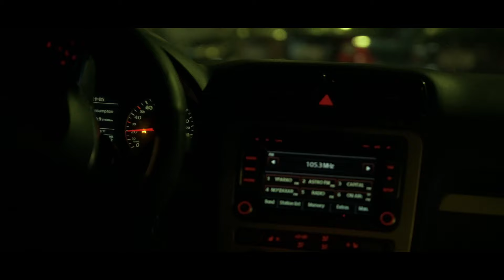The Mole X Diego - TOP GEITONIA (Prod. by The Mole) [Official Music Video]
Executive Producer : The Mole

Raps : The Mole, Diego
Music production : The Mole
Recorded at : Truth Records
Mixing : Mr.White, The Mole
Mastering : Marios Niamonitakis
Directed : Manos Angelakis
Edited : Manos Angelakis
Backstage photographer : Giannis Kiriazidis

Spit The Truth ©